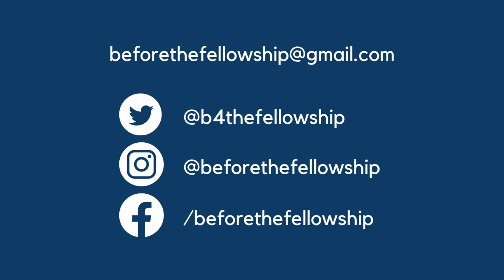Ep 004: Lords and Queens take shape (Reading "Valaquenta" pt 2)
Today, we hear about the rest of the Lords and Queens of Middle Earth. We pick our favorites!

Three friends read and react to the greatest story you've never heard — the Silmarillion by J.R.R. Tolkien.

00:13 Reading "Valaquenta" Pt 2
08:15 Discussion

"Among them Nine were of chief power and reverence; but one is removed from their number, and Eight remain, the Aratar, the High Ones of Arda: Manwë and Varda, Ulmo, Yavanna and Aulë, Mandos, Nienna, and Oromë."

The Rings of Power comes to Amazon, but nothing compares to the real story JRR Tolkien wrote. Is the Silmarillion his masterpiece? The Silmarillion is a book everyone should read, but it can be intimidating. Go on a journey with us.

Witness the creation of Tolkien's universe, meet the villain that's bigger and badder than Sauron, and hear a love story that will leave you in tears. We are not experts, we're just fans like you. And we're having a blast going through this masterpiece of fiction, 15 minutes at a time. Grad a cup of tea or your favorite scotch (or your steering wheel!) and join us every week!